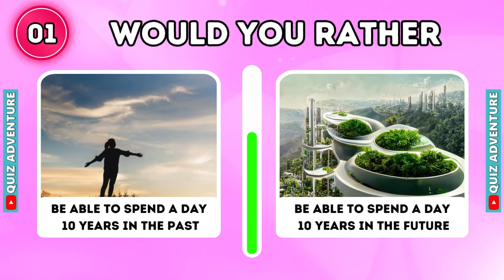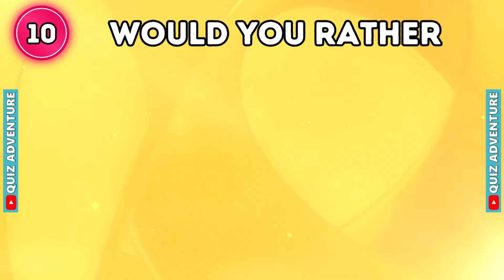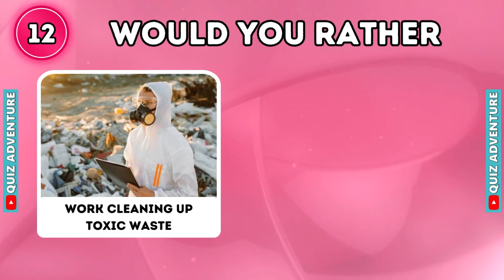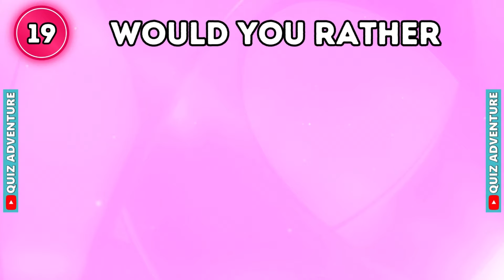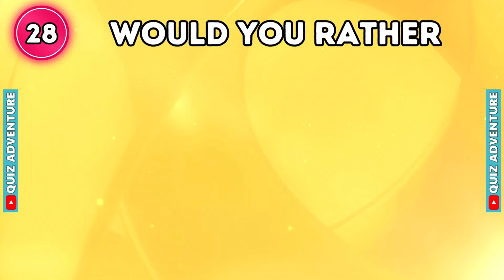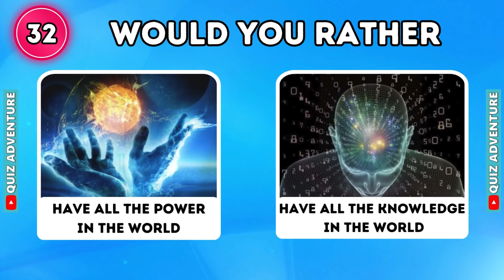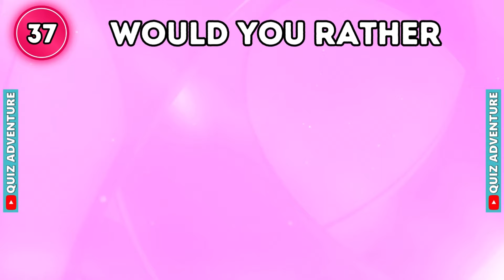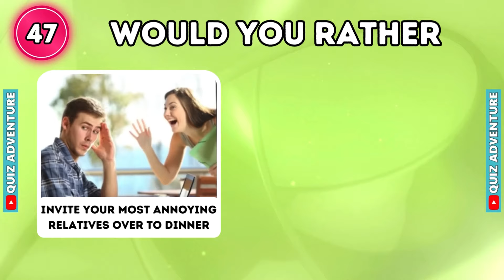Would You Rather - HARDEST Choices Ever! 😱😮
But watch out, it will be extreme! Prepare yourself for the toughest choices you may ever have to make! in your life .

Are you up for this challenge? so lets  Then let's play! 💙